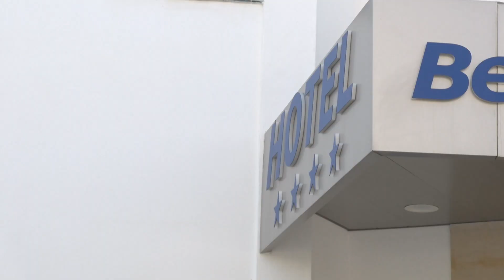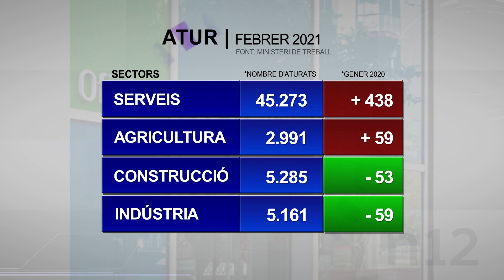La crisi de l'hostaleria deixa gairebé mig miler d'aturats més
La destrucció de feina no té frens, tampoc a la demarcació de Tarragona on l'atur va pujar vuit dècimes durant el mes de febrer situant l'acumulat en gairebé 63.000 persones. L'origen principal, el sector serveis.